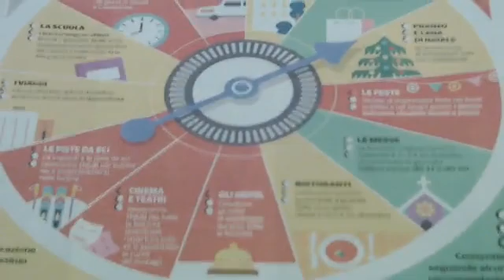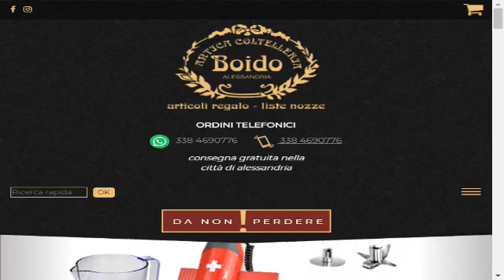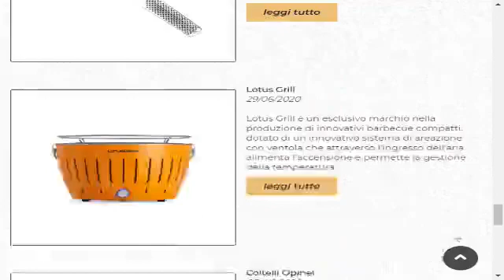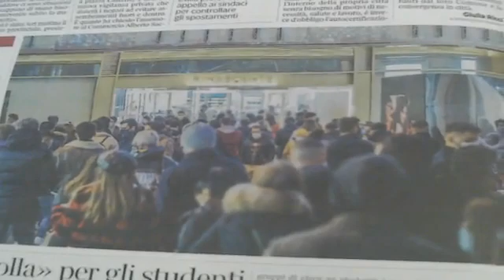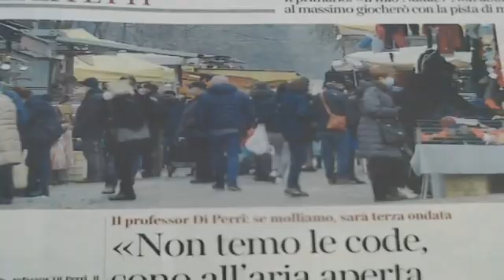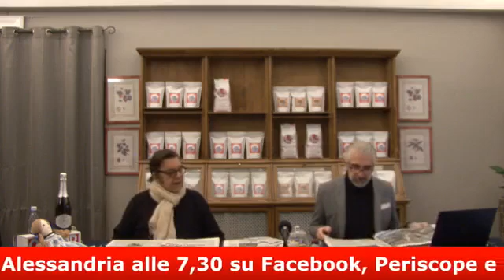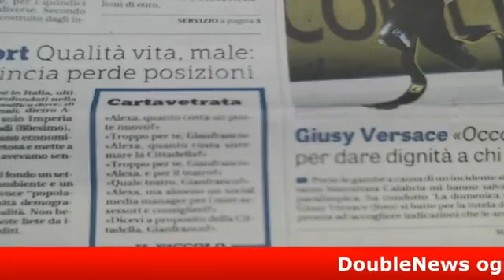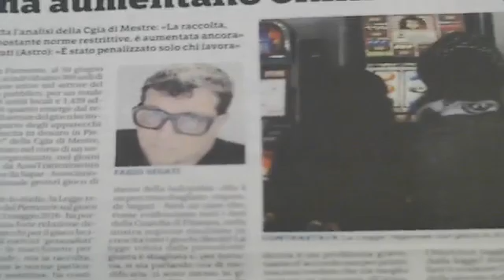DoubleNews, i giornali di carta sul web. Quinta Stagione. Puntata del 1 Dicembre 2020